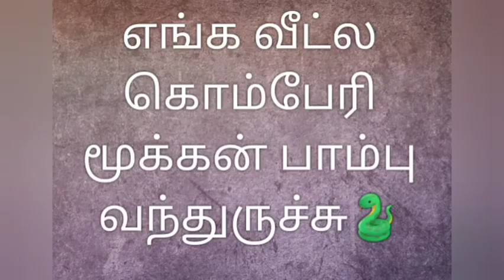Bronzeback tree snake | Snake found in house | Komberi mookan snake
A Komberi mookan snake snake tried to attack me today evening.
got frightened but some how managed.
Bronzeback tree snake found in house, komberi mookan snake in tamil snakes snake in garden snake found in house

Recipe Diaries Videos

Info Diaries Videos